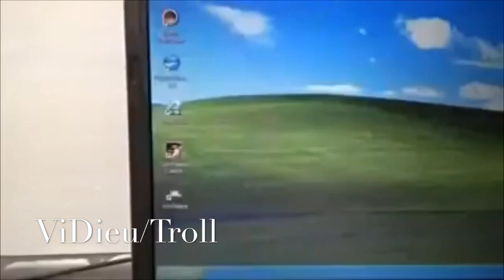Này anh yêu em muốn uống tà tua - TROLL 😬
Troll tà tua